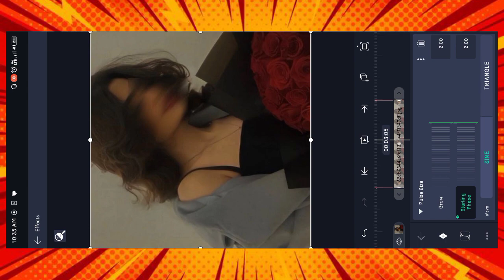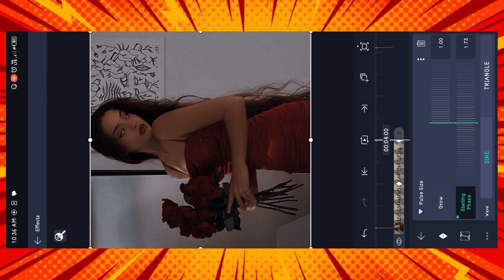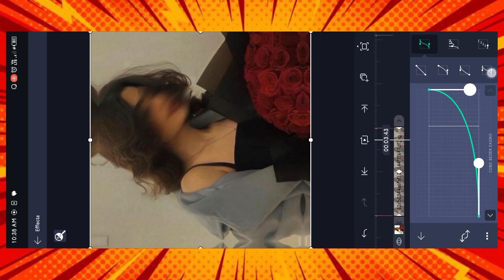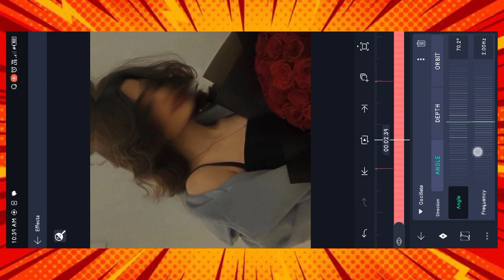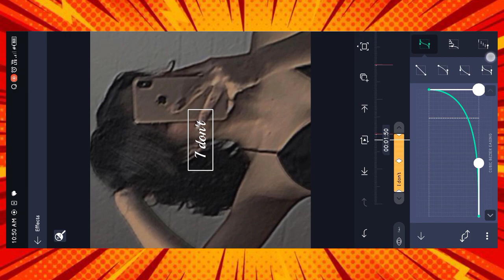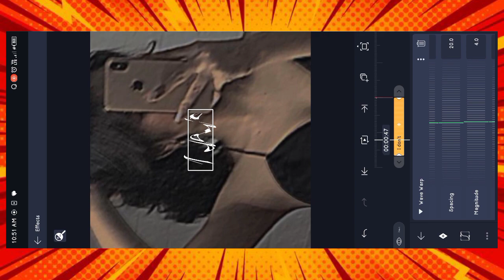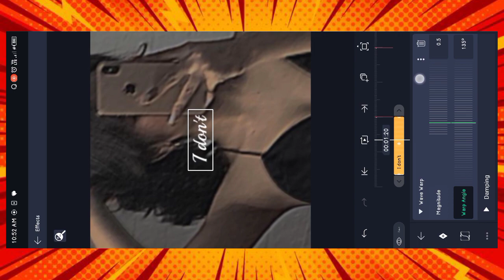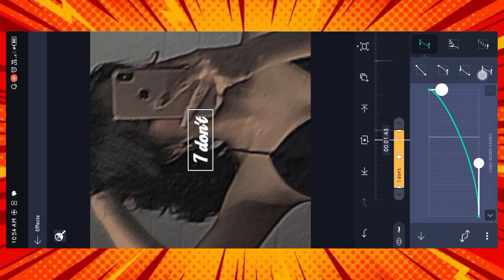perfect song xml & tutorial || alight motion tutorial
In this video, we'll walk you through:𝚡𝚖𝚕

Our channel is about {𝚡𝚖𝚕}. We cover lots of cool stuff such as {𝚝𝚞𝚝𝚘𝚛𝚒𝚊𝚕}, {𝚌𝚊𝚙𝚞𝚌𝚞𝚝 𝚟𝚒𝚍𝚎𝚘 𝚎𝚍𝚒𝚝𝚒𝚗𝚐} and {𝚝𝚎𝚖𝚙𝚕𝚊𝚝𝚎}